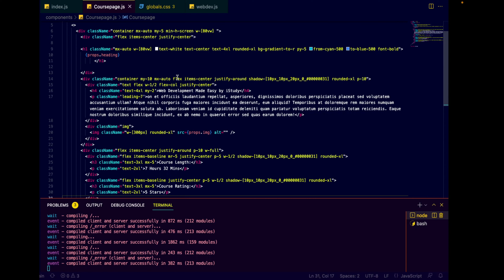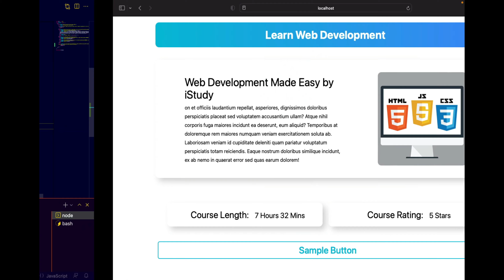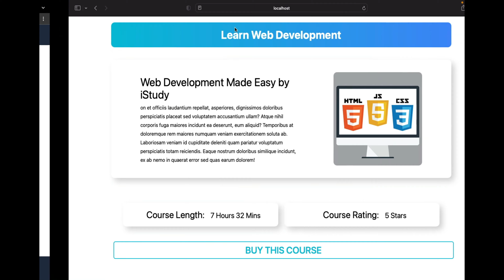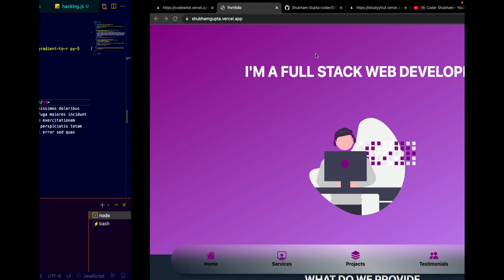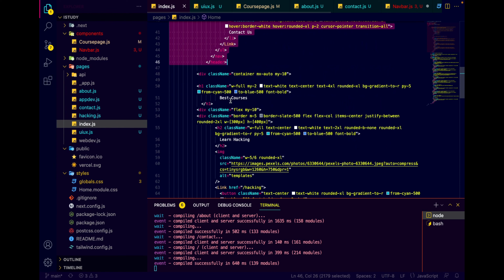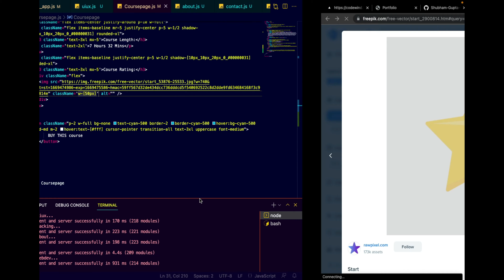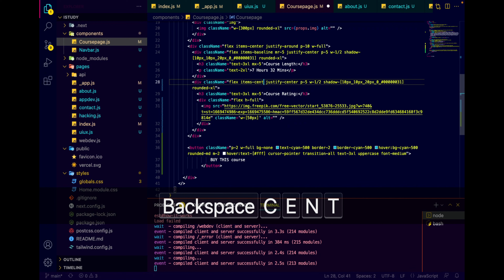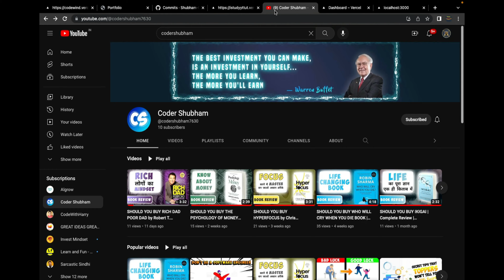#3 Creating All Pages | Course Selling Website Project | Next.Js Tailwind CSS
Hello Guys In today's Video we will make a website which helps you sell course. You can use it as your personal product selling site too. You can add this site in your resume , free source code is available on github.

⚡All Links : ⚡

⭐Book Summaries⭐

⭐School / College⭐

⭐About Channel⭐

⭐Devices used in this video⭐
⚡1. Similar to my PC:⚡